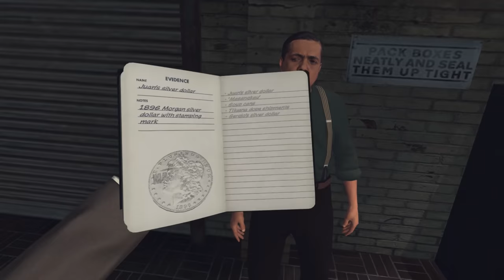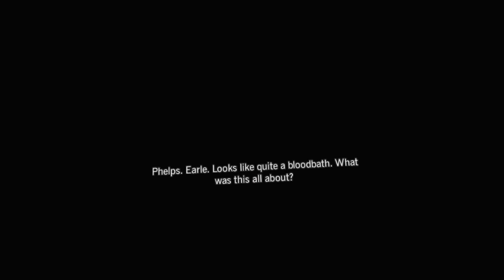L.A. Noire VR | Part 5 | Puff Puff Pass? Puff Puff BLAST!!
The Devil's Lettuce is at it again! Corrupting our youth! Destroying our cities! Who is brave enough to stop the blazing epidemic? This is the story of Cole Phelps, crime fighter extraordinaire!

Featuring seven cases rebuilt specifically for virtual reality, L.A. Noire: The VR Case Files adds new layers of immersion and realism to Rockstar Games’ atmospheric crime thriller as you solve select cases from the blockbuster original game, spanning mysteries from the Detective desks of Traffic, Arson, Homicide, and more.

VR Headsets:
- Oculus Quest
- Oculus Rift S
- Valve Index
- HTC Vive

PC Specs:
- GTX 1080
- i7-6700k
- 16 GB RAM